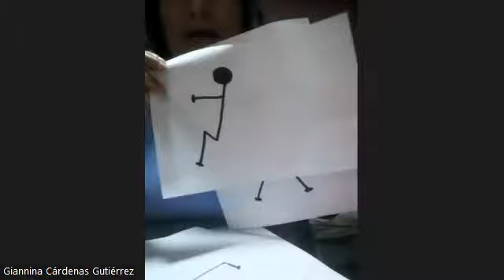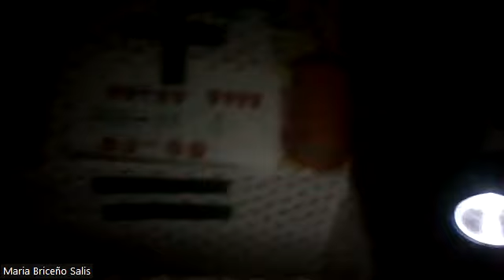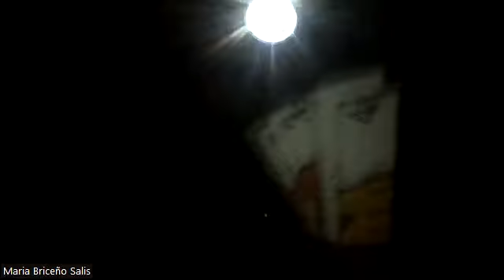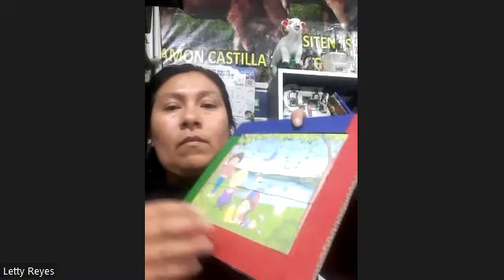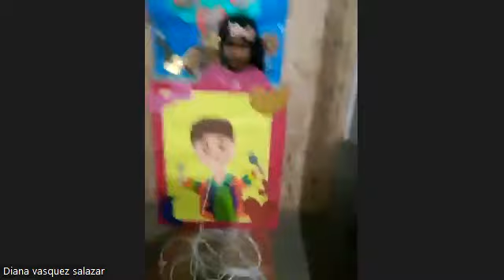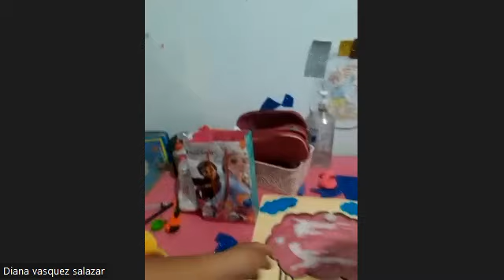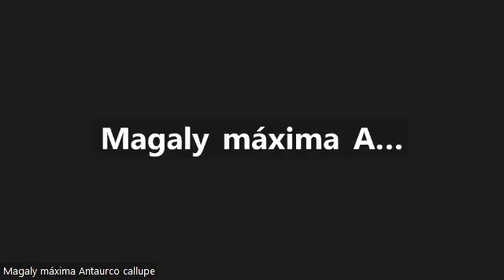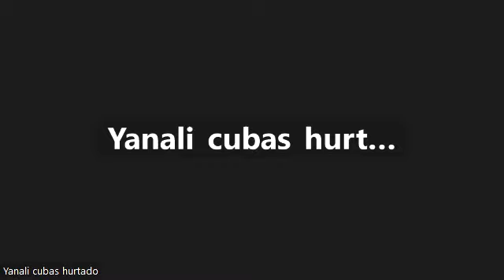24/11/23 JUEGO DESARROLLO Y APRENDIZAJE